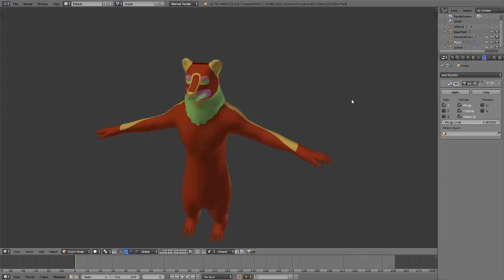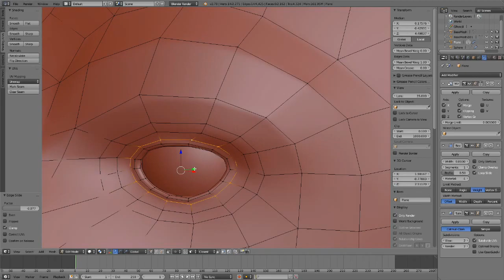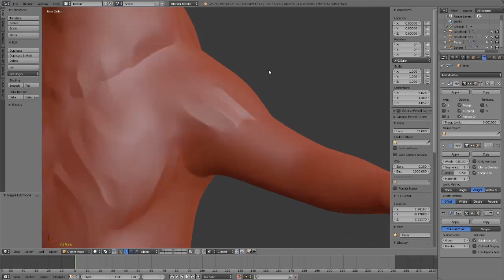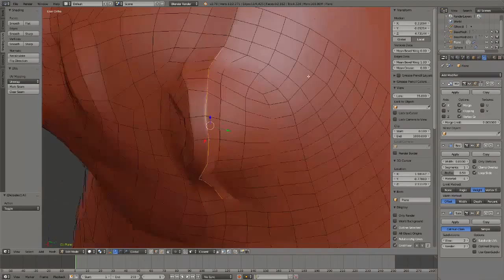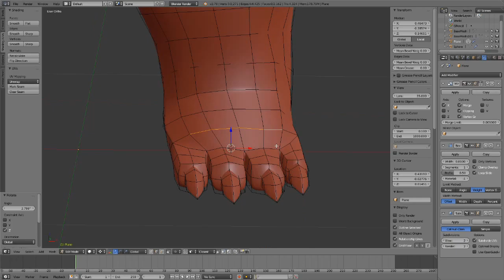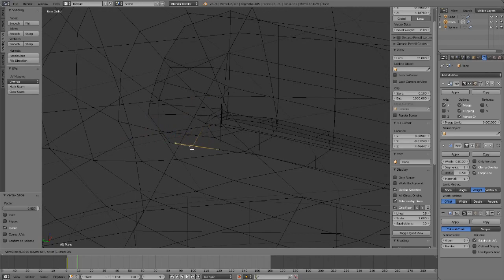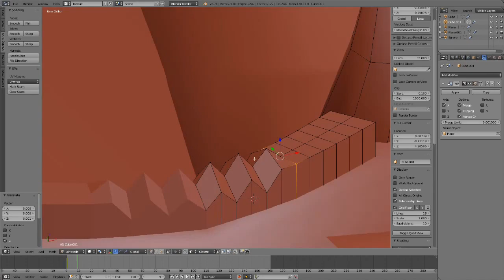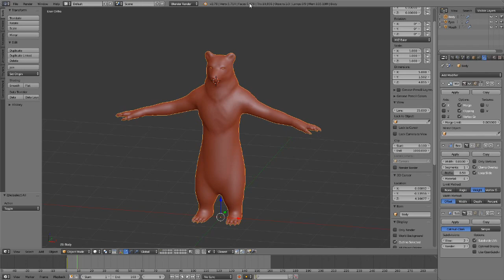Creating Character Base Models (Bear Edition)[Timelapse][05] - Stylizing and Finalizing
This time Im adding some modifier to create a high res model and stylize it. I also add some minor details like teeth to finalize the model for later use.